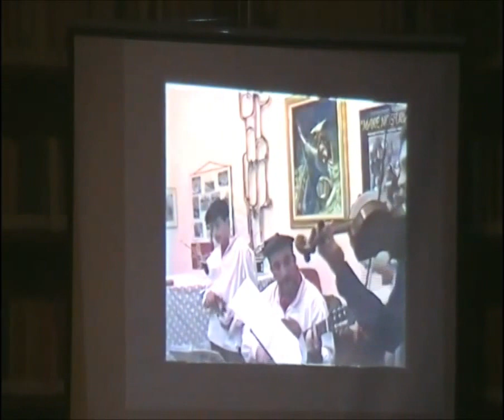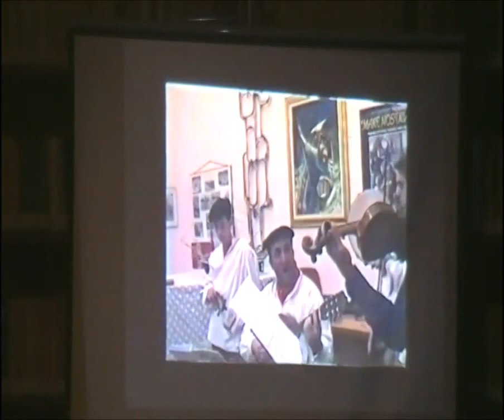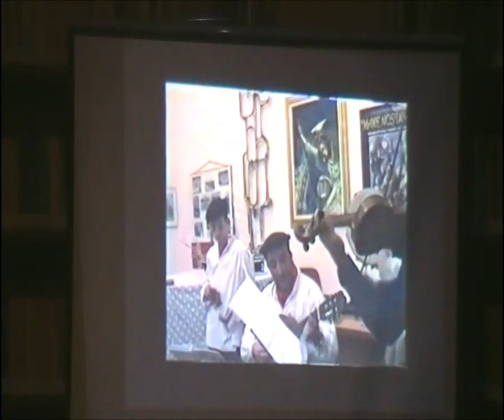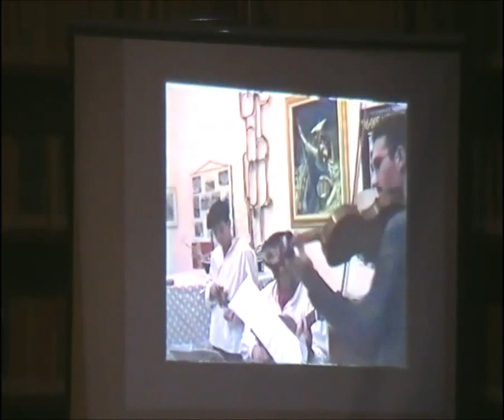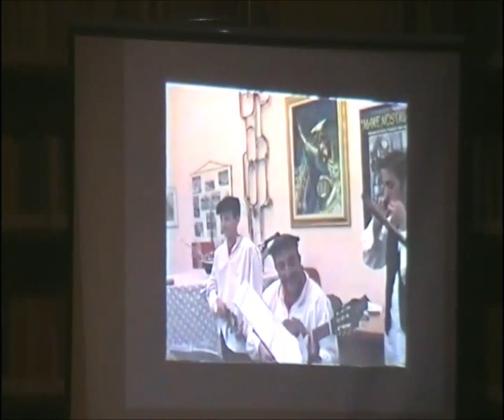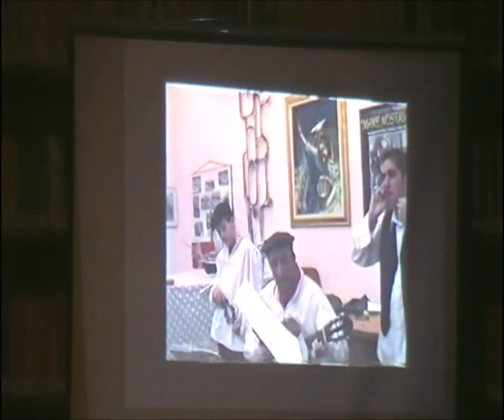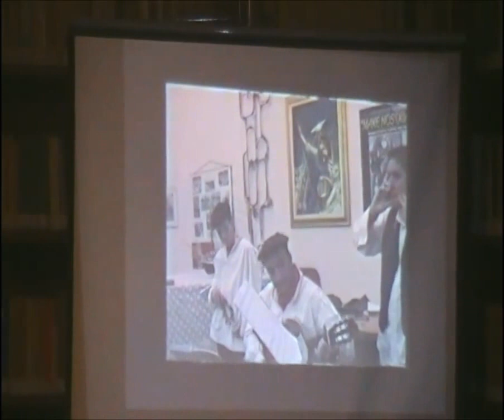ventennale C.S.T.B. parte 1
Ventennale del Centro Studi Turiddu Bella -Siracusa 2016 presentano Dominella Santoro e Salvatore Di Pietro- interventi  Prof Egidio Ortisi, dot.Corrado Di Pietro, Prof. Maria Bella, dott.Alfio Patti .
foto e proiezioni a cura di Giuseppe Cultrera e Giovanni Raudino